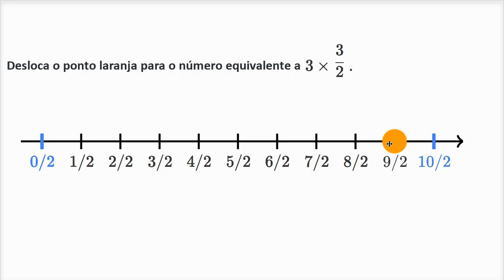Multiplicação de frações por números naturais numa reta numérica - Khan Academy em pt (5.º ano)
Vídeo original: Multiplying fractions by whole numbers on a number line